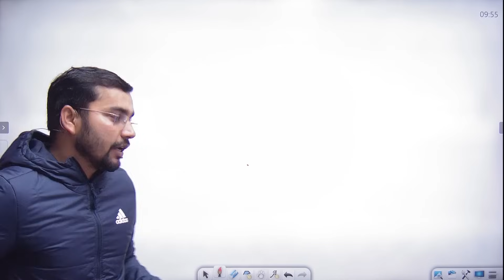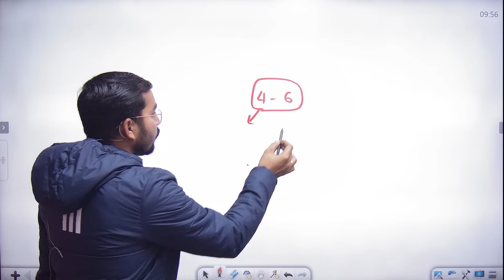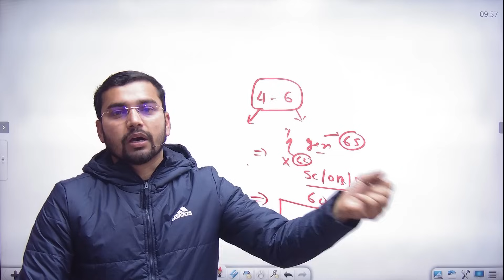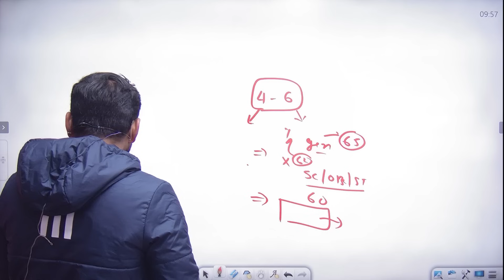SSC GD 2024 || 4-6 एक अच्छा मौका || UPDATES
📚 Examcart SSC GD Solved Papers at Special Discount